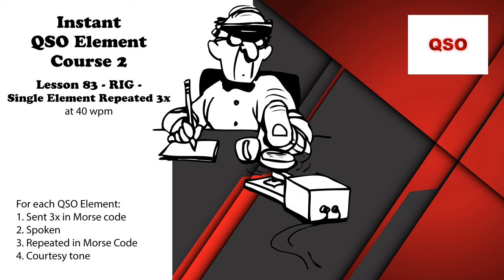Course 2 - Lesson 83 - RIG - Single Element Repeated